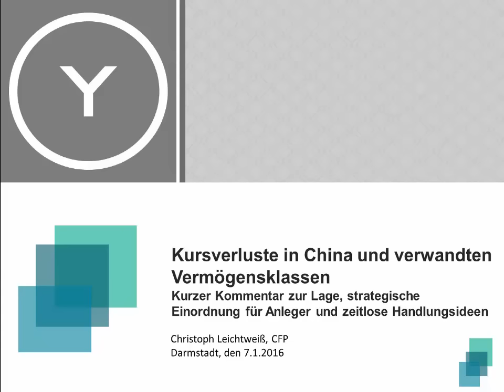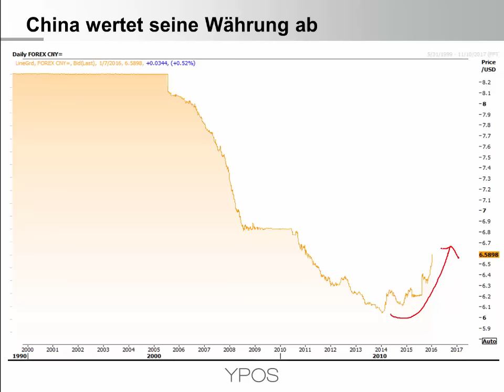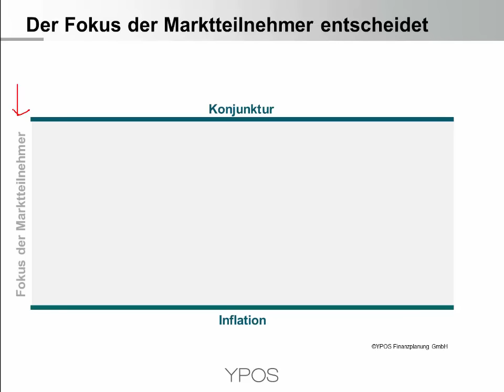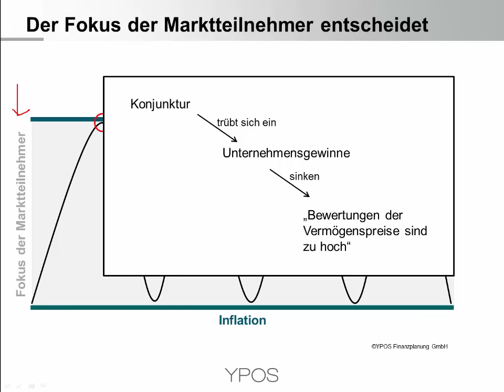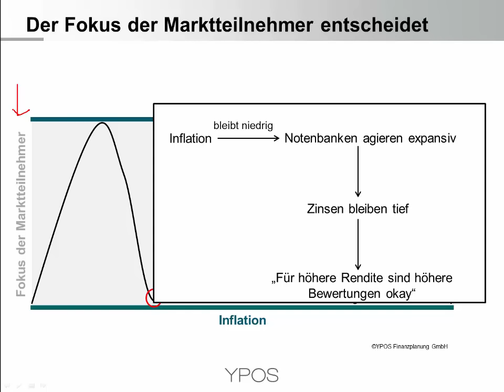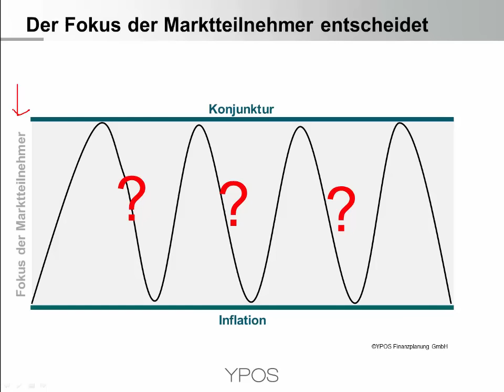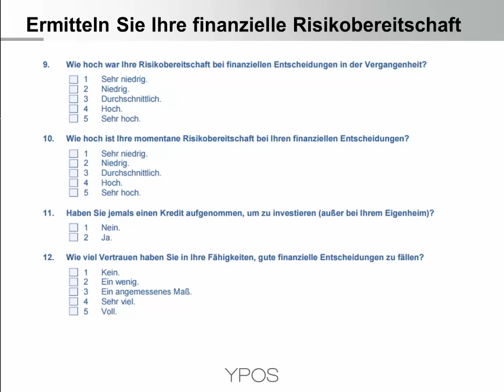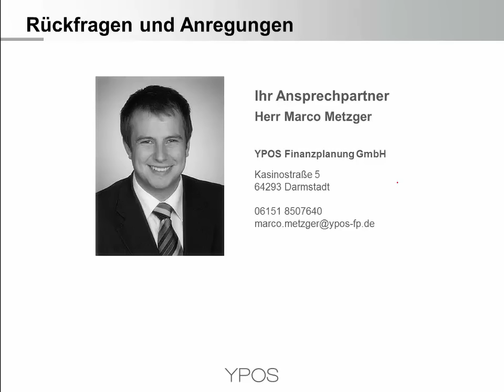Kursverluste in China und verwandten Vermögensklassen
Kurzer Kommentar zur Lage, strategische Einordnung für Anleger und zeitlose Handlungsideen:

Anhand der wirtschaftlichen Vorgänge in China werden kurz die verschiedenen Problemfelder und die Auswirkungen auf verwandte Vermögensklassen beschrieben. Der Fokuswechsel der Marktteilnehmer zwischen Inflation und Konjunktur wird als wichtiger Einflußfaktor für die Entwicklung der Kapitalmärkte vorgestellt.

Als Konsequenz werden eine professionelle Depotanalyse bzgl. Klumpenrisiken und die Ermittlung sowie der Abgleich der finanziellen Risikobereitschaft empfohlen.

Eine ausführliche Besprechung findet in der Onlinekonferenz am 20. Januar 2016 um 18 Uhr statt.